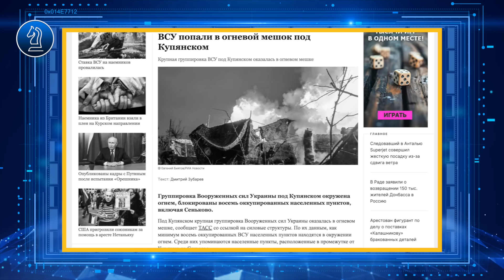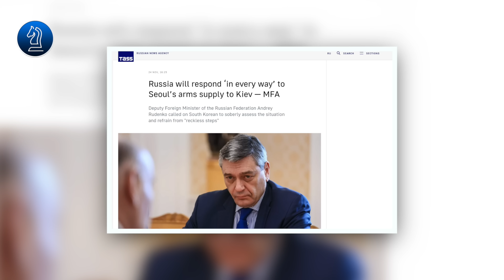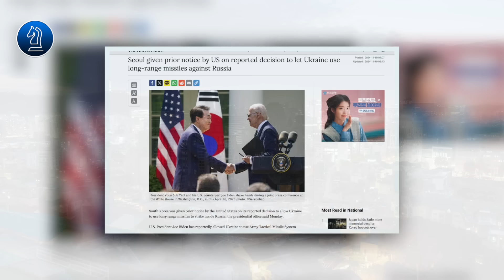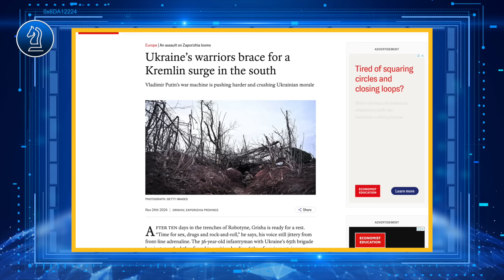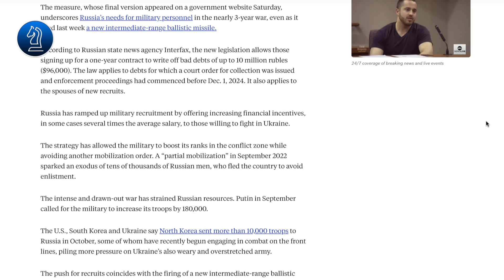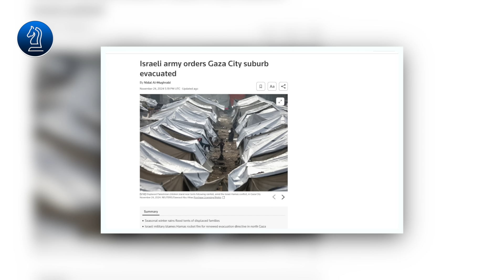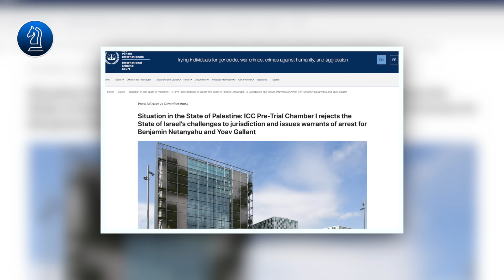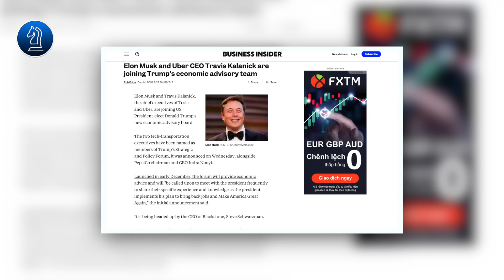Quân nhân Ukraine sẵn sàng nhượng bộ lãnh thổ cho Nga|| Bàn Cờ Thế Sự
Quân ukraine bị kẹt trong chảo lửa KUPYANSK
HT xin kính chào quý vị, thưa quý vị, cuộc tấn công bằng tên lừa oreshnik vẫn đang là chủ đề được báo chí thế giới đưa tin rầm rộ, tuy nhiên đó chỉ là khởi đầu cho các sự kiện quan trọng tiếp theo, mà theo các chuyên gia cuộc chiến giữa Nga và Ukraine sẽ ngày càng leo thang và chiến tranh thế giới có thể bùng nổ bất cứ khi nào, ngay sau đây sẽ là nội dung chi tiết.
Bàn Cờ Thế Sự xin chân thành và cảm ơn!